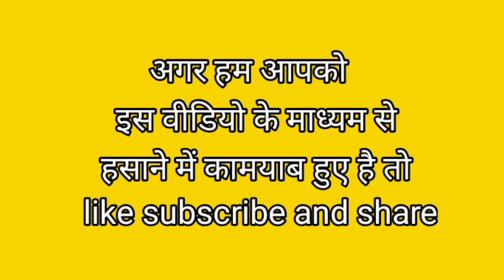मम्मी लड़कियां छोड़ो लड़के भी काबरे बाबरे हो रहे है||prank in lift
मम्मी लड़कियां छोड़ो लड़के भी काबरे बाबरे हो रहे है||prank in lift||@Classy Harsh @Sumit Cool Dubey

Instagram follow
official_squad42

Video is for  fun puropse only.copyright disclaimer under section 107 of the copyright act 1976,allowance is made for "fair use" for purpose such as criticism comment news reporting teaching scholarship and research.fair use is aprimmited by copyright statute that might otherwise be infringing.non profit funny or personal use tips the balance is favour of fair use
_________________________________________ मम्मी लड़कियां छोड़ो लड़के भी काबरे बाबरे हो रहे है||prank in lift||@Classy Harsh  @Sumit Cool
Dubey

my gears ;
camera: canon 200d mark2